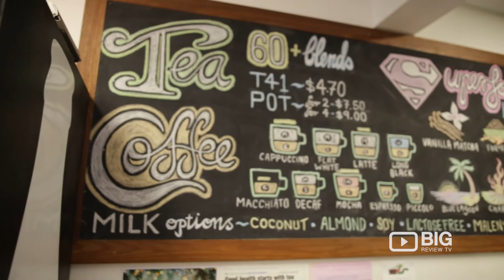Grounded Tea And Coffee Emporium: experience the taste of real tea!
We believe that every person deserves to experience the taste of real tea, whether that be in their home or at their favourite cafe.

We are a boutique tea and coffee shop in Caloundra that provide the community with somewhere warm and welcoming to sit and relax. Whether you like to choose from a wide selection of teas or appreciate an amazing single origin coffee you will be in good hands at Grounded Tea. Our goal, to find the worlds best teas and coffee and bring them to the people.

Grounded Tea And Coffee Emporium
1/22 Bulcock St, Caloundra QLD Australia 4551

We want to put a stop to the service of low quality tea in establishments, and we beleive Grounded Premium Tea will give everybody that “wow” moment. We’re not about fancy tea cups laden in bountiful colours, we’re not about pretty little names for each of our teas. What we are about however, is doing things the way they should be done. This involves using the best natural loose leaf teas, with only the instruments that make these teas shine.